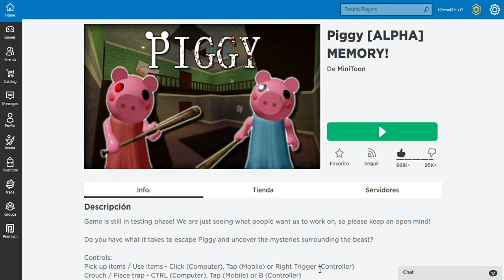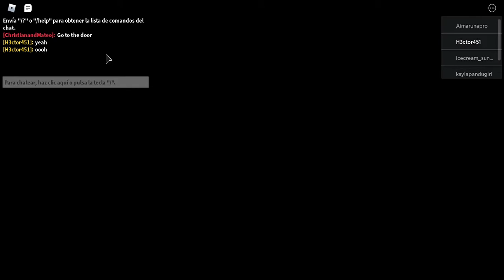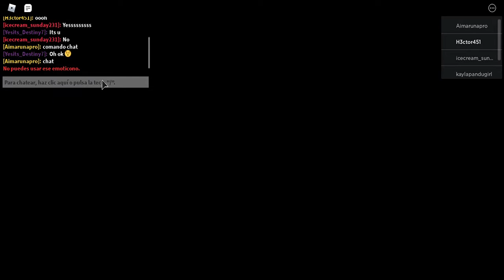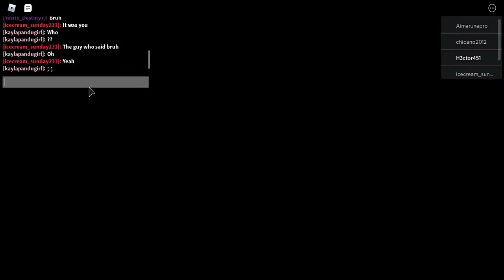La traidora Troll *Me engañó*